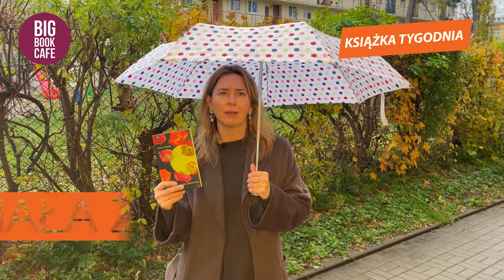Tatiana Tibuleac "Lato, gdy mama miała zielone oczy"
"Lato, gdy mama miała zielone oczy" Tatiana Tibuleac.
Książka Tygodnia Big Book Cafe. Poleca Anna Król z Big Book Cafe.
Wszystkie nasze wideorecenzje zobacz w playliście KSIĄŻKA TYGODNIA.
Zamów książkę w księgarni internetowej Big Book Cafe:
Wydawnictwo Książkowe Klimaty. Tłumaczył Dominik Małecki.

Książkę rumuńskiej pisarki czyta się ze ściśniętym gardłem.
To opowieść o zmieniającej się relacji matki i syna. Narracja prowadzona zmiennie z perspektywy nastolatka i dojrzałego mężczyzny jest rwana, tak jak porwane i niestałe są jego wspomnienia. Tatiana Tibuleac w prosty, a jednocześnie przejmujący sposób pisze o zmianie, jaka zachodzi pomiędzy nim, a matką - niespodziewanej, niechcianej, a jednocześnie wyczekiwanej.
Książka jest opowieścią o wybaczeniu, zmianie i odszukiwaniu siebie. Zrywaniu masek i wychodzeniu ze schematów, które odzierają nas z emocji. Przejmująca!